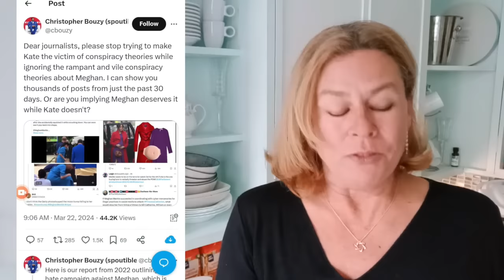An analytical examination of photos, review and parody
Getty official website link to Birkenhead